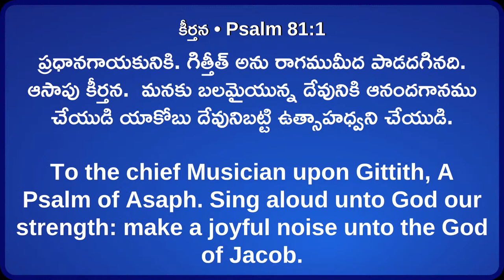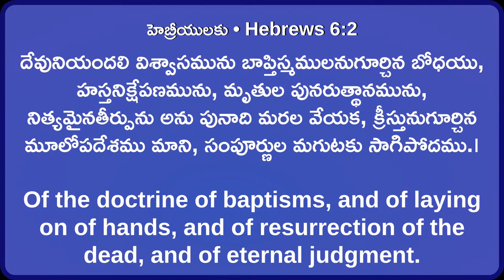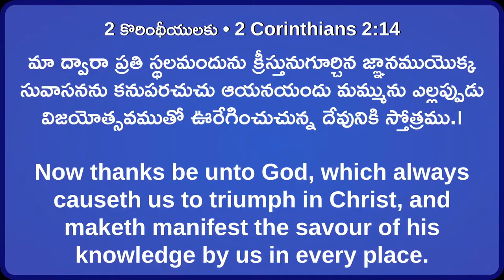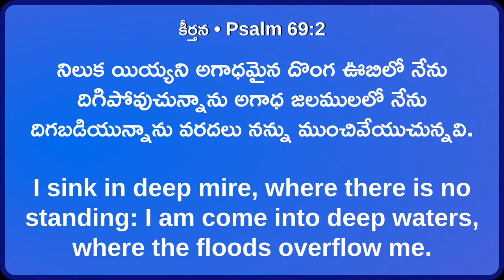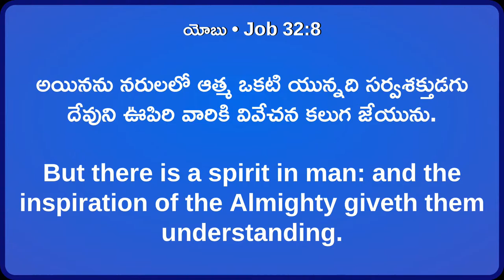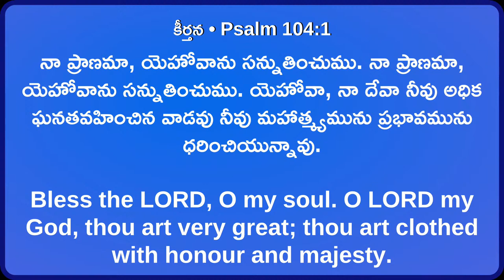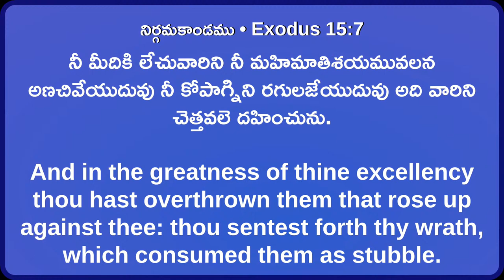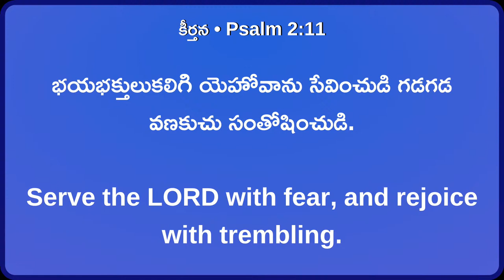Table Message || 2nd Service || 28 Feb 2021 || Bro. Emmanuel Jayaraj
Beersheba, Prayer House, Patamata, Vijayawada.